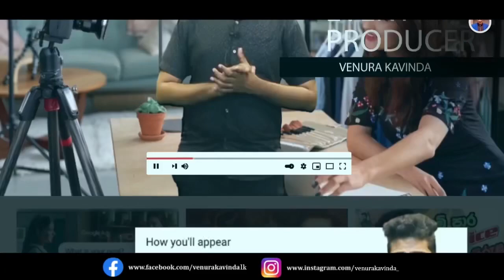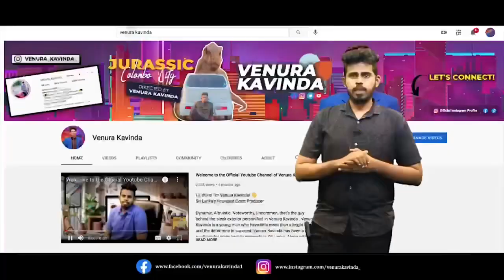How To Reach 4000 Hours Watch Time (2022 Method)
✅ Get Paid $5 Per Hour Typing Online (FREE)! ONLINE TYPING JOBS - How to Make Money Online

YOUR QUIERYS-
Complete 4000 Hours Watch Time
Get Monetization on YouTube
watch time kaise badhaye
Fast Hub
how to complete 4000 hours watch time
4000 hours watch time
4000 hours watch time kaise complete kare
4000 hours watch time trick
watch time kaise complete karen
4k watch time trick
4000 hours watch time complete
4000 watch time kaise pura kare
watch time
4000 hours watch time kya hai
4000 watch hours youtube
apna purana youtube channel wapas kaise laye
apne channel ko monetize kaise karen
bachpan ka pyar bhul nahi jana re ankush raja
edistrict.up.nic.in registration
free promote youtube channel
how to complete 4000 hours watch time and 1k
phone
instagram pe youtube video kaise share kare
phone
instagram par follower kaise badhaye
unlisted video watch time count
vakrangee share